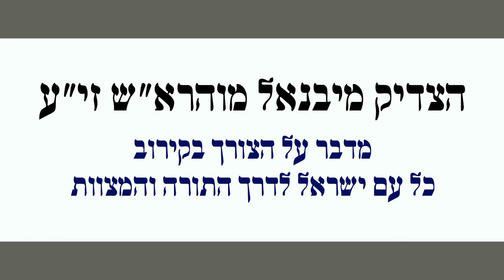כפית התחזקות ממוהרא"ש - לקרב את כל היהודים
לחצו לייק, הצטרפו לעמוד הרשמי שלנו וקבלו את כל העדכונים החמים